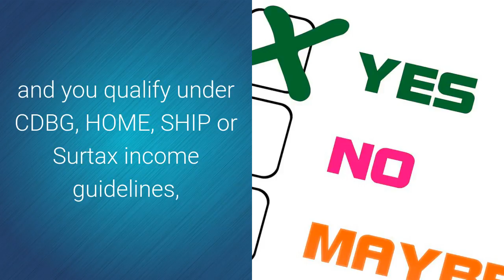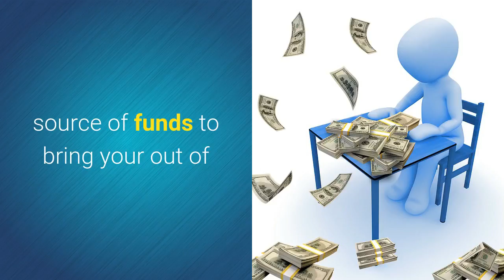Miami-Dade First Time Homebuyer Program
If you are looking for assistance in obtaining financing as a first-time homebuyer and you qualify under CDBG, HOME, SHIP or Surtax income guidelines, you may benefit thanks to the loan program between the Miami-Dade County Public Housing and Community Development and local home mortgage lenders.

Homebuyers in Miami-Dade County now have a chance to own a home of their own at below-market mortgage rates. If you're a homebuyer looking for a manageable mortgage, this new program may make it possible for you to buy the home you want right now.

Public Housing and Community Development will work with you and local mortgage lenders to provide a low-interest second and/or a third mortgage (of between 0-6 percent) using the appropriate source of funds to bring your out of pocket costs to an affordable level.

Public Housing and Community Development invites low- and moderate-income persons who are first-time homebuyers to apply for a mortgage loan subsidy through the County's loan program. Program participation is limited to one time only per family. A maximum 30-year fixed-interest mortgage is available for persons who qualify. You will also be required to obtain a first mortgage from an approved participating lender.

Go to the website page below for further guidelines,
 qualifications and information for Miami-Dade First Time Homebuyer Program:

or Call
Roland Ruiz PA